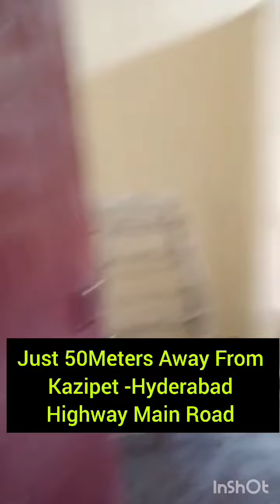Independent House For Sale In Hanamkonda |Residential House For Sale In Hanamkonda |Houses For Sale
Embrace the opportunity to own a piece of paradise in the historic city of Hanamkonda Warangal. Our selection of open plots for sale in Hanamkonda offers a gateway to a life of tranquility investment potential and unmatched convenience.The open plots for sale in Hanamkonda represent a canvas upon which you can paint the future of your dreams. Whether you seek a serene residential haven a lucrative investment or a strategic business location we have the perfect match for your aspirations.

Independent House Sale At Hanammkonda Prime Location

East Face 2Bhk House Sale In Hanamkonda

G+1 House Sale In Hanamkonda

COVER TOPIC:
Open Plot For Sale In Hanamkonda
open plots in hanamkonda
open plots for sale in hanamkonda
Open Plot For Sale In Warangal
open plots in warangal
open plots
open plot for sale in kazipet
open plot for sale in kazipet hanamkonda
open plot for sale in hunter road hanamkonda
open plot for sale
hanamkonda plots
hanamkonda lands
hanamkonda plots for sale
hanamkonda commercial property
warangal plots for sale
warangal plots
warangal open plots
flats for sale in hanamkonda
apartments for sale in hanamkonda
2bhk flats for sale in hanamkonda
3bhk flats for sale in hanamkonda
apartments for sale in warangal
new apartments for sale
new 2bhk flats for sale in hanamkonda
new 3bhk flats for sale in hanamkonda
warangal highway plots
warangal kuda layout plots
kuda layout plots in hanamkonda
kuda layout plots in warangal
kuda plots
kuda layout plot for sale in hanamkonda
villa for sale in hanamkonda
commercial property in warangal
commercial property for sale in hanamkonda
commercial plot for sale in hanamkonda
commercial plots in hanamkonda
kazipet plots for sale
New Brand G+1 House For Sale In Hanamkonda
G+1 House For Sale In Hanamkonda
House For Sale 2024
2bhk House For Sale In Hanamkonda
independent house for sale in warangal
independent house for sale in hanamkonda
residential house for sale in hanamkonda
residential houses in hanamkonda
residential house for sale in warangal
independent house for sale in hanamkonda warangal
individual house for sale in hanamkonda
ia Khan's real estates
warangal properties
moksha property management services
Kakatiya Property
active properties
PAVANAPUTHRA REALESTATE AND CONSTRUCTIONS
Darshana consultancy
sai Krishna real estate warangal
goparaju ravi
(P.Hemanth)Realestate Warangal
AR Homes warangal

YOURS QUERIES :-
land for sale in hanamkonda
open plots for sale in warangal
open plots for sale in kazipet hanamkonda
G+1 independent house sale in hanamkonda
New Brand G+2 House For Sale In Hanamkonda
2bhk independent house sale in hanamkonda

Channel Name: IA KHAN'S REAL ESTATES